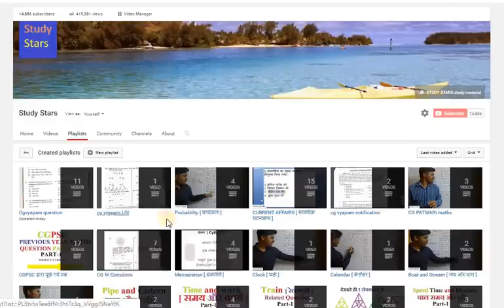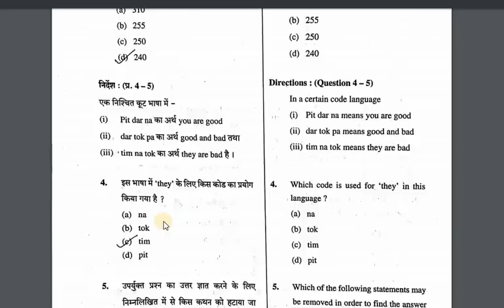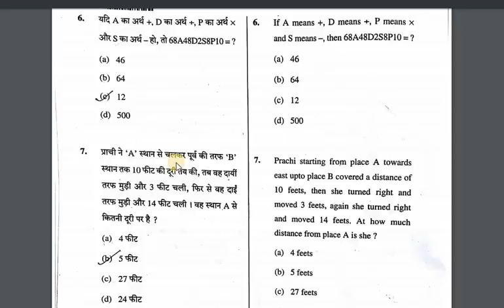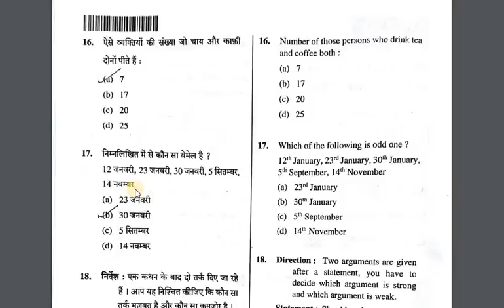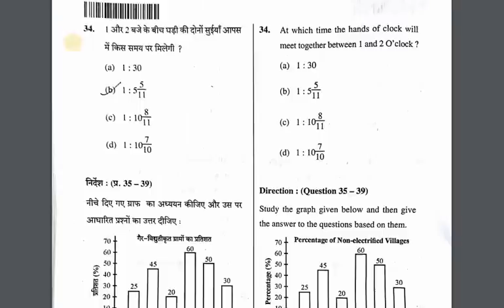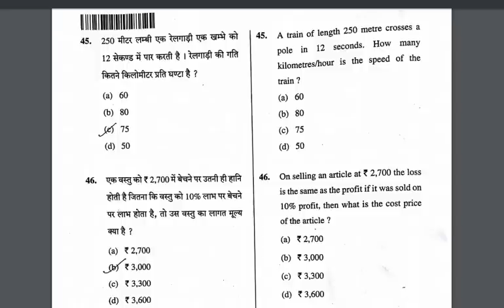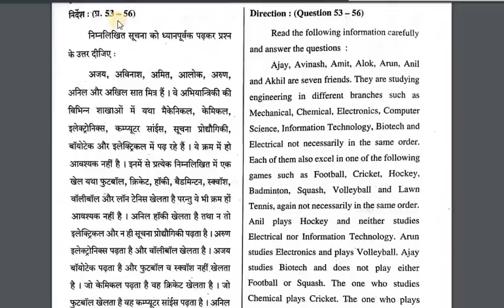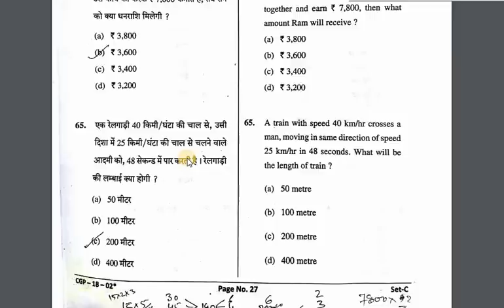CGPSC CSAT 2018 - 2019 Modal Answer Key // maths & reasoning by STUDY STARS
इस वीडियो में हमने CGPSC CSAT 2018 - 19 के मैथ्स और रीजनिंग के प्रश्नो के उत्तर को बताया है।  यह ANSWER चैनल द्वारा जारी किया गया है।

हमारी टेलीग्राम चैनल में ज्वाइन होने के लिए नीचे दिए गए लिंक पर क्लिक करें 👇👇👇👇👇